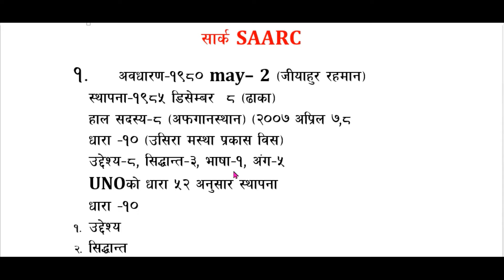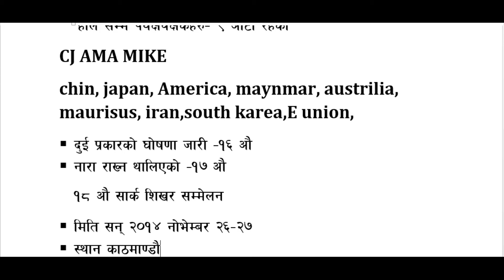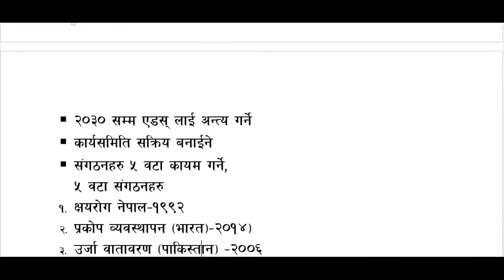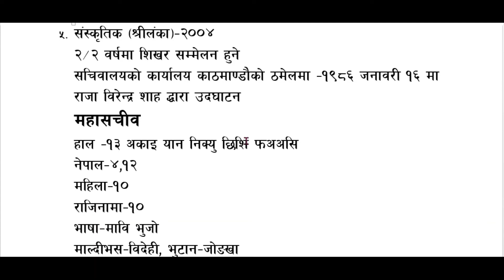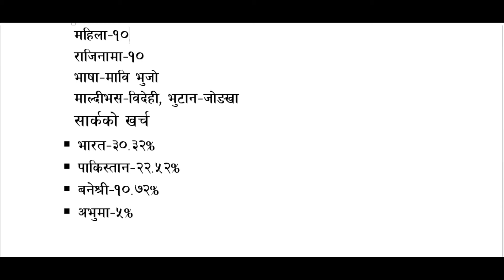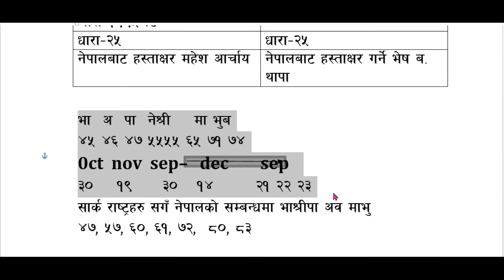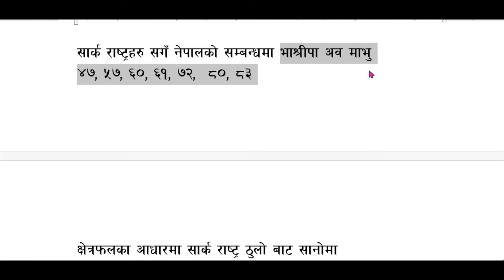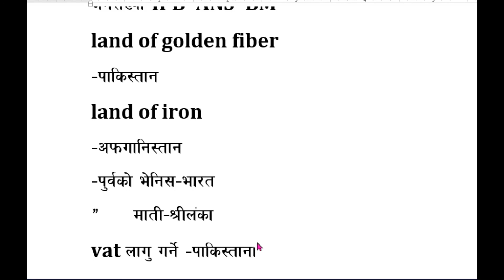SARRC/ सार्क सम्बन्धी सम्पुर्ण जानकारीहरु ।